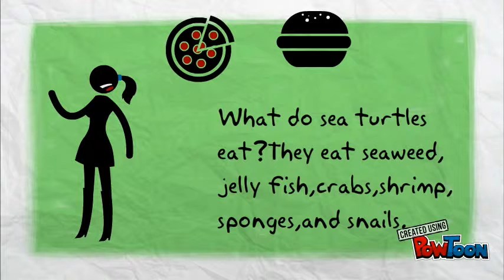sea turtles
Zach's Non Fiction Project-- Created using PowToon -- Free sign up -- Create animated videos and animated presentations for free.  PowToon is a free tool that allows you to develop cool animated clips and animated presentations for your website, office meeting, sales pitch, nonprofit fundraiser, product launch, video resume, or anything else you could use an animated explainer video. PowToon's animation templates help you create animated presentations and animated explainer videos from scratch.  Anyone can produce awesome animations quickly with PowToon, without the cost or hassle other professional animation services require.